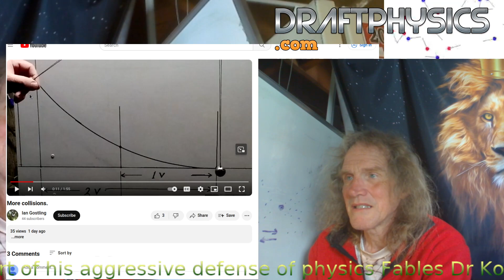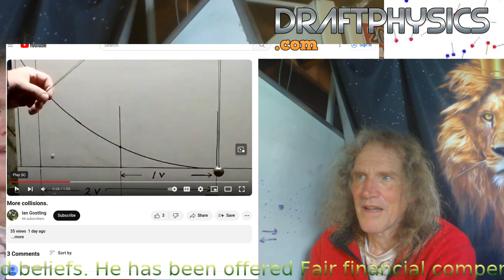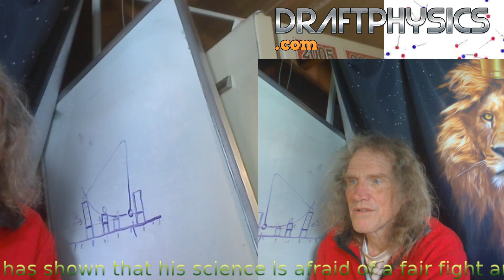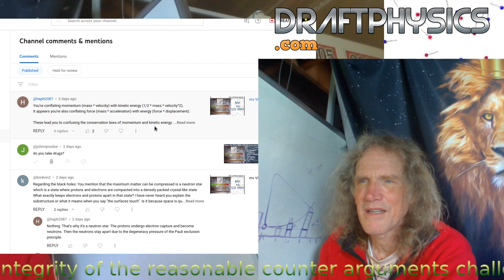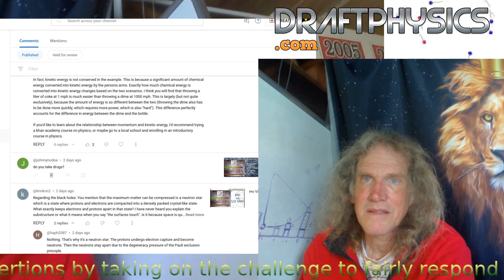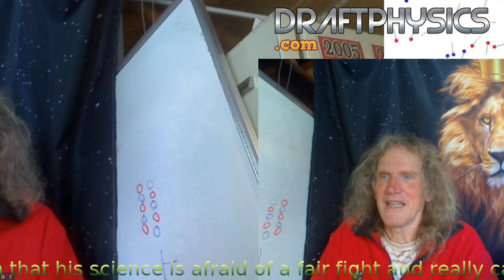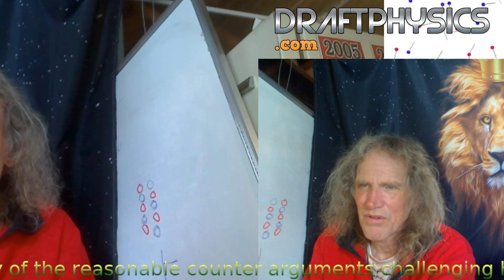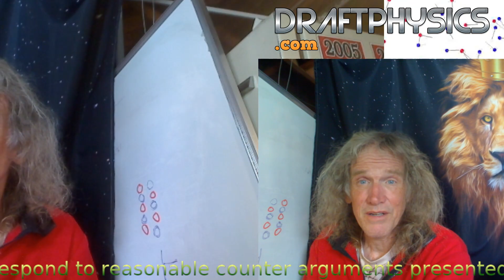MV v s. 1/2 VMV ...4/22/2024